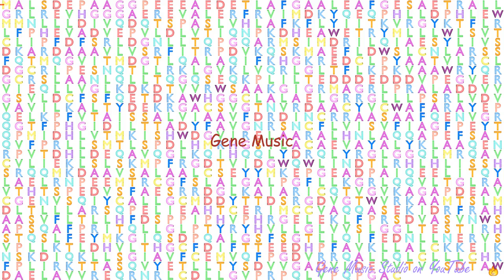Gene Music using Protein Sequence of TBCD "TUBULIN FOLDING COFACTOR D"